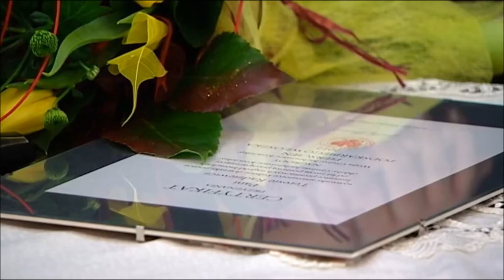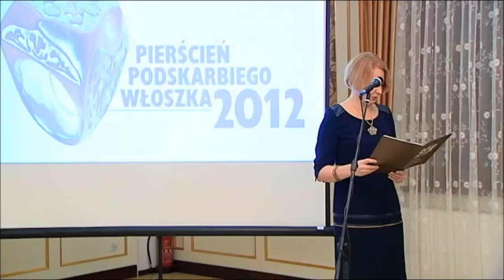Pierścień Podskarbiego Włoszka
Teresa Radziewicz i spółka PLUM - to tegoroczni laureaci nagrody Wójta Gminy Juchnowiec Kościelny „Pierścień Podskarbiego Włoszka 2012".

To doroczne wyróżnienie przyznawane osobom i firmom, które poprzez swoje działania przyczyniły się do budowania pozytywnego wizerunku Gminy.

Teresa Radziewicz jest nauczycielką, poetką, prowadzi grupy teatralne w Juchnowcu, w 2009 roku otrzymała nagrodę literacką im. Wiesława Kazaneckiego.

Firma Plum jest liderem w produkcji zaawansowanej elektroniki przemysłowej, między innymi dla gazownictwa, ogrzewnictwa i wodociągów. Ma swoją siedzibę w Ignatkach.

Patronujący nagrodzie Stanisław Włoszek był zarządcą skarbu litewskiego króla Zygmunta Augusta, a od 1547 roku właścicielem dóbr juchnowieckich, fundatorem kościoła parafialnego i przyparafialnej szkoły.

Podbiałostocką gminę Juchnowiec Kościelny zamieszkuje obecnie ponad 13 tys osób.